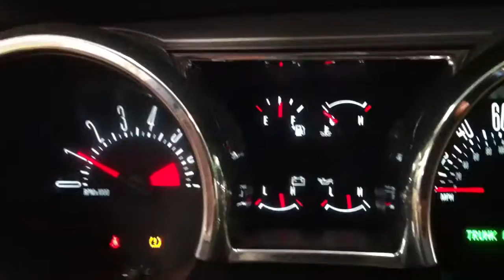BF0613 - 2009 Saturn Aura XE - 2.4L